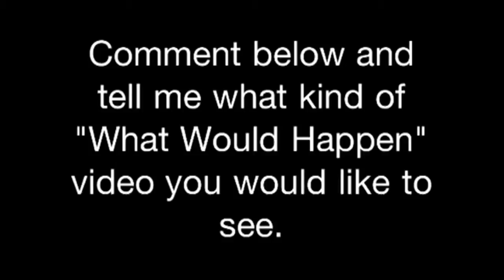What Would Happen- Water Bottle Lid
What would happen if I squeezed a water bottle lid and twisted the cap.